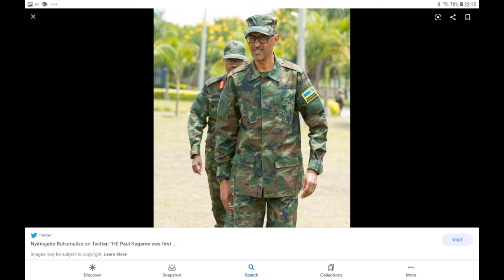Les enfants d'afrique recclame leurs Droit fondamental !!!! ...